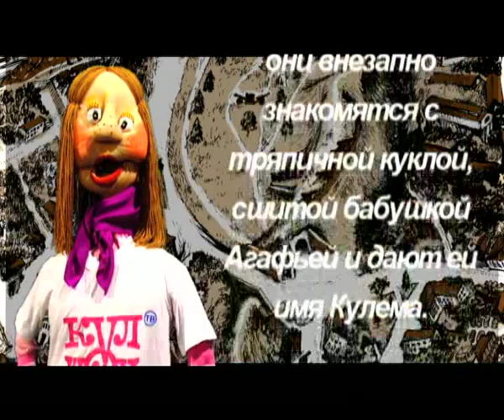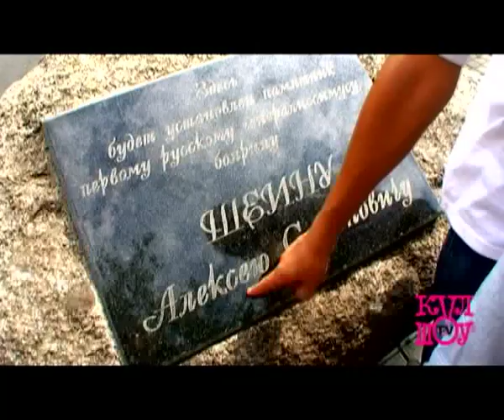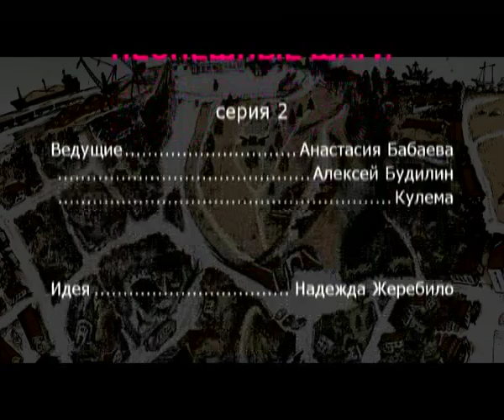Неспешные шаги :: серия 2